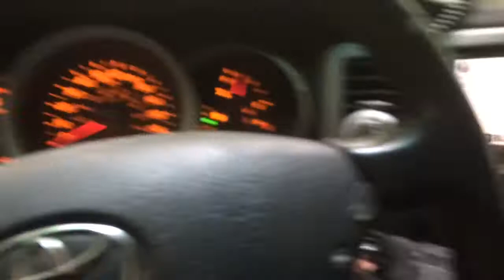Hill climb to power lines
Ok, I knew this hill was no joke when I saw my buddy Barese420 having issues. The trail is about a 45 degree + angle trail up, with wet rock, and mud...oh and trees on either side of the truck. I climbed up it in 4 low, locked, 3rd, aired down to 25 psi. Had some issues climbing it, but you have to remember I'm a 5,000 lb vehicle and everyone else is 1,500 to 2,500 less.